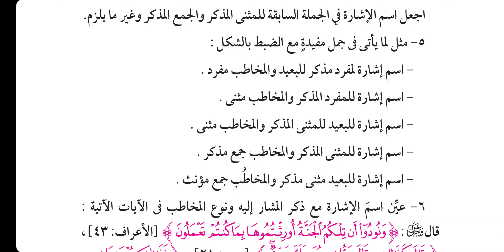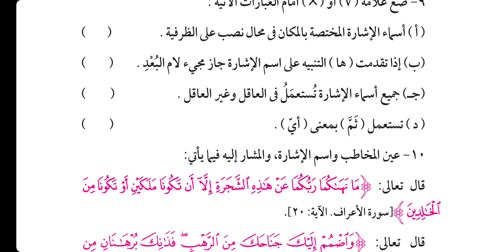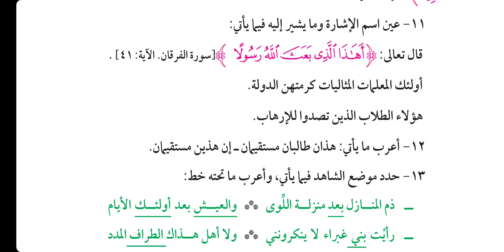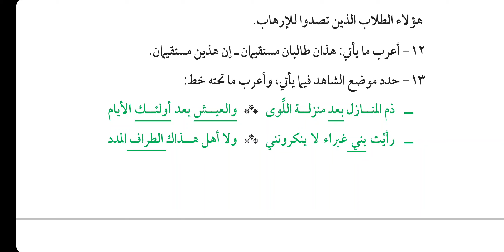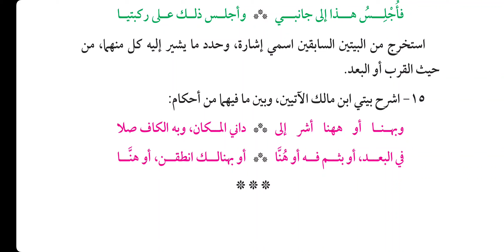تمارين شرح ابن عقيل ( اسم الإشارة ) [ 11 ]